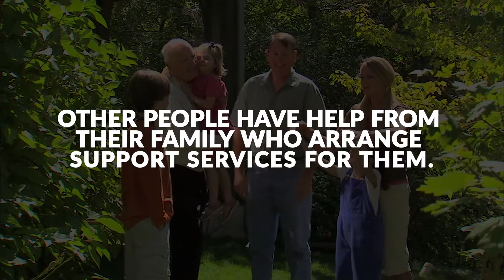Who's Eligible For Support?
"As we get older, we might need a bit more assistance with certain tasks. Deb Kalogris of Community Care Durham explains what options are available if you need extra help but are not ready to move to a long-term care facility yet.

You, a loved one, or your doctor can arrange support care services through an organization like Community Care Durham. Eligibility is based on the client's needs related to aging and their physical and/or mental health.

To find out more about Community Care Durham and the types of support services available,

In 2022, this YouTube channel was rebranded as Manitoba Moonshot. Follow along as one small Canadian company, Scimar, works to end type 2 diabetes. Hear stories of Canadians from all walks of life, especially those living with type 2 diabetes. Be part of the solution!